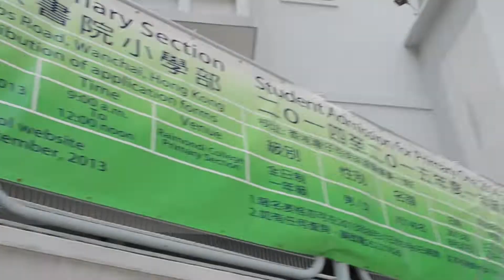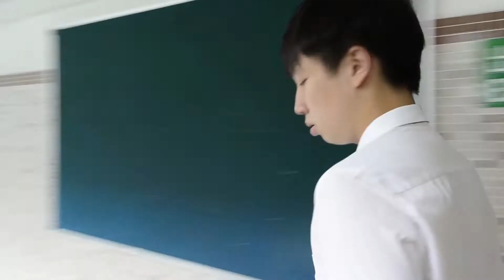Innoflare-聯校最強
想聯校?想joint school?
唔洗再鬼鬼祟祟啦, 行出黎啦!
我地innoflare係黎緊既學期我地會同呢幾間學校舉辦聯校活動,
務求高記仔女有一個開心既學年,
認識更多唔同學既人.
仲鬼鬼祟祟,佢地行出黎支持INNOFLARE啦!
仲等咩 ,一齊支持我地啦!
We Care, We Dare,
We are Innoflare!

鳴謝友校

皇仁書院 - Navis
伊利莎伯中學 - Rhapsody
英華書院 - Aspirant
英華女學校 - Bedazzle
香港培正中學 - Cube
聖馬可中學 - Invent
聖士提反書院 - Voca
嘉諾撒聖心書院 -- Estancia

PLEASE VOTE FOR US!
VOTE FOR INNOFLARE!